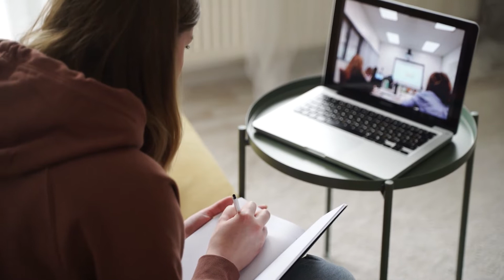How to improve Communication Skills? || Types of Communication || How to Talk to Anyone ?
COMMUNICATION SKILLS की इन TECHNIQUES से बिलकुल बदल जाओगे

for more details What'sApp only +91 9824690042